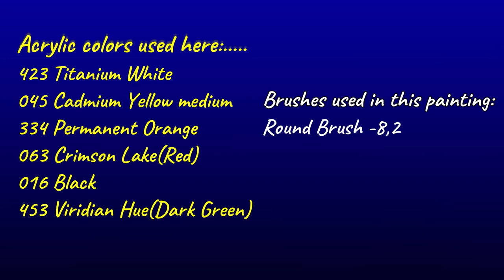Easy Bottle Painting | Bottle Art with Acrylic colors | Beautiful Evening Painting on Bottle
Hello viewers..❤️ This is yet another bottle painting. I got so excited doing 1st bottle painting that I couldn't stop and did couple of more paintings. Hope you will like it and try to paint it. Don't forget to tag me on Instagram @

Acrylic Colors used here are:
423 Titanium White
045 Cadmium Yellow medium
334 Permanent Orange
063 Crimson Lake(Red)
016 Black
453 Viridian Hue(Dark Green)

Brushes :
Round Brush No - 8,2

Beginner’s set of 12 Acrylic Colours

Brushes:

Flat Brush set
Round Brush set

Canvas Board

Video Shooting Equipment:
Mobile Holder